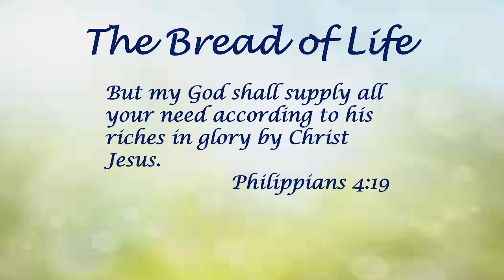7-9-2023 Sunday School Bro. Jack Smith